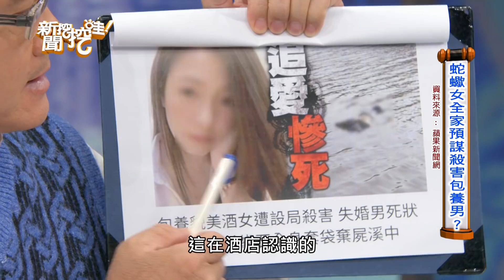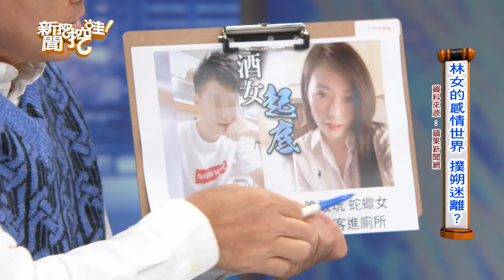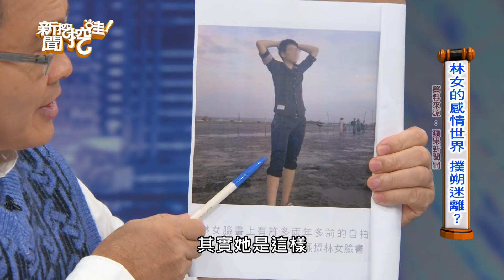【新聞挖挖哇】包養離奇命案！酒店女全家設殺男恩客？求包養就不用努力了嗎？｜來賓：高仁和、周映君、戴志揚、欣西亞、林宏偉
【分段重點】
00:00 開場介紹
00:52 蛇蠍女全家預謀X害包養男？
11:36 林女的感情世界撲朔迷離？
14:55 林女的女友 出來講什麼？
16:15 傳聞亡者肚子裡有石頭 太誇張？
20:10 綑綁手腳遮眼就無法復仇？
23:38 家運差 長輩為何說該來的終於來了？
28:12 閨蜜揭秘 林女彷彿變了一個人？
32:26 哪種酒客 酒店小姐最愛？
40:37 全家犯案 這家庭怎麼了？
42:25 一般人包養酒家女行情怎麼算？
43:45 動機都是因為錢？
48:03 林女求祭改 心裡有鬼？
52:04 在包養網站想被包養是什麼心情？
55:47 男大生被阿姨包養 還是需要努力？
59:15 被包養到最後為何瘋狂？
1:04:04 職業小三群組都聊什麼？
1:05:37 包養變培養 包養還有這種方式？